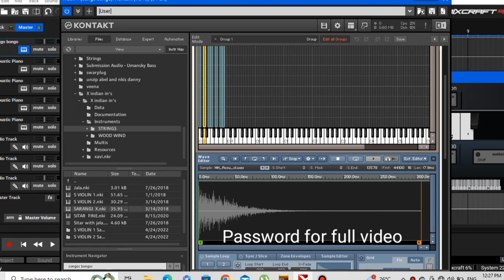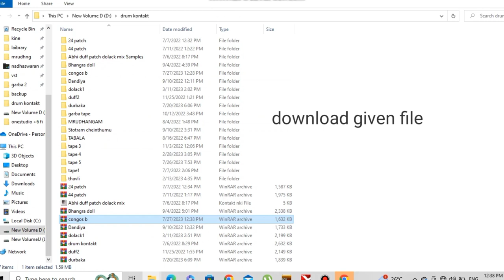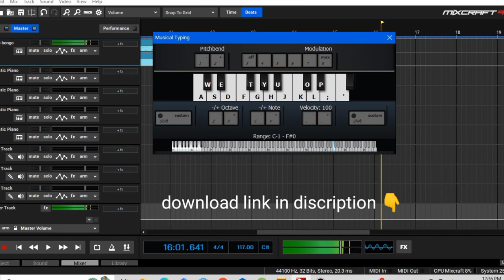Kontakt congos& bongos library||Free Download 2023||update patterns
Password is given in full video
check carefully.
congos bongos library download link 🖇️👇
support me guys for free stuff